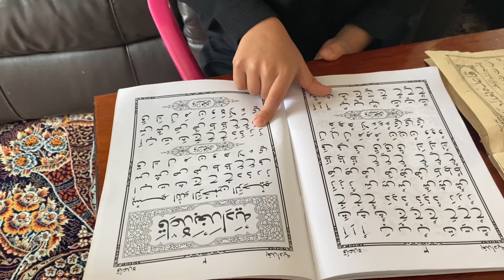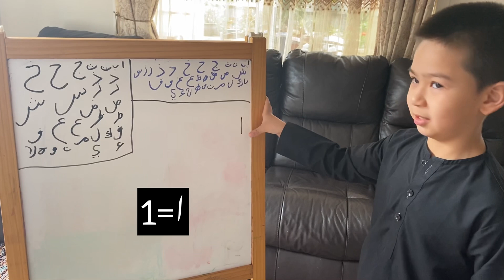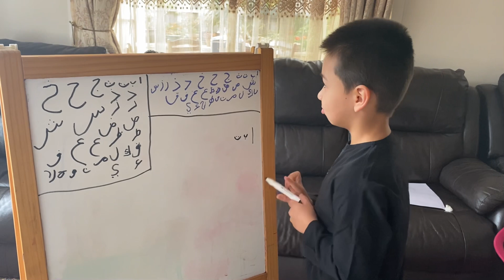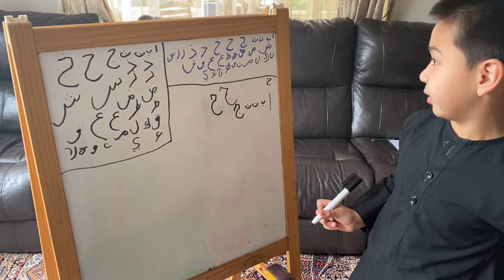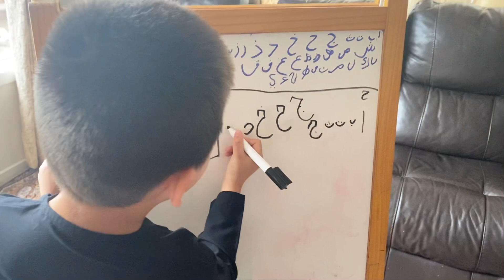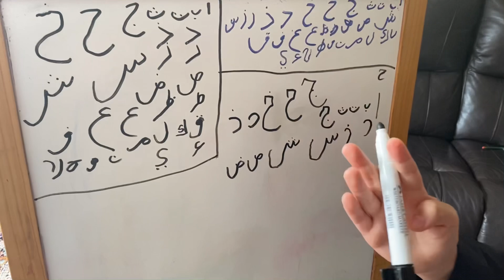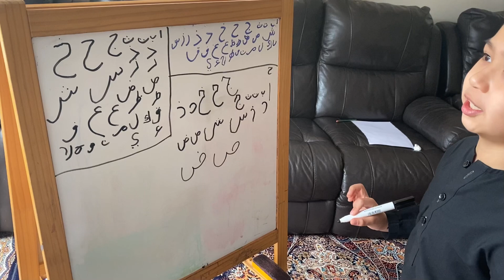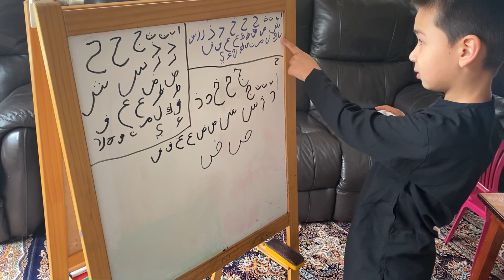Arabic Alphabet Learn easy steps by 7years Old Hasnain Ali